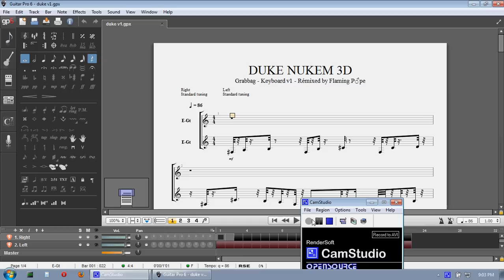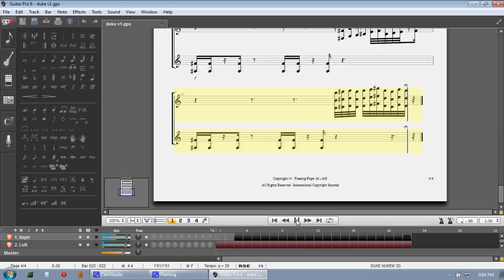Duke Nukem 3D Theme [Keyboard Mix v1_Flaming Pope]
In response to the release of Duke Nukem Forever, and all the crappy piano versions on youtube - I present 2 you, GrABBaG - the most epic 24 measures of your ass kicking life.

This is the original Duke Nukem Theme for the 3D soundtrack.

*It is playable (may need to shift octaves, but that's preference); however, unless you can stretch 8va+3 I advise you downgrade the left hand, risk spraining it.
** I will upload myself playing the song later this summer, till then - LET'S ROCK!

I ask you give credit for the sheet, by providing a link back to this vid

Credit:
Original MIDI - 3D realms
Screen Recorder - Cam Studio
Score Editors - Guitar Pro 6 / FL Studio

Everything else - Flaming Pope